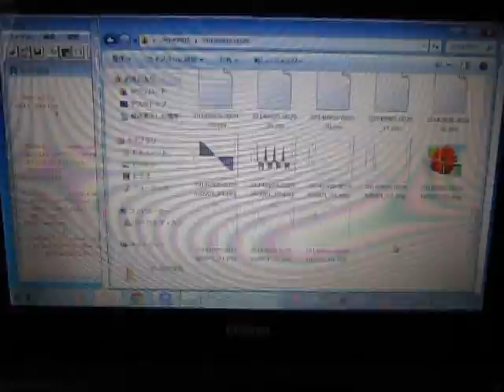超音波の音圧測定実験 Measurement of ultrasonic